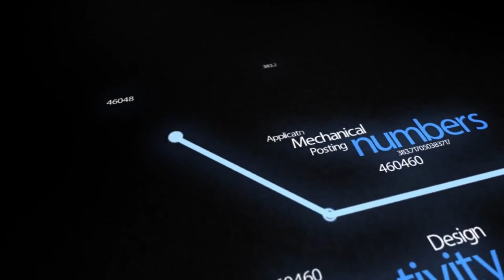EDV Lottery registration Full information in Nepali || EDV 2021 updates || Free 10 Register tips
Hello in this video I have discussed about edv lottery 2021 full overview. other upcoming videos are  edv photo making , expert suggestions, and online live demo registration tutorial.

online work
Free online course
Freelancing
Tech Info
Freelance Online Earning

The contents that you will be getting through this channel are :
TechNews, Tech Info, Online Earning, Freelancing.
SO PLEASE DO THE FOLLOWING THINGS TO GET CONNECTED WITH ME:
THANKS FOR YOUR LOVE AND SUPPORT.l